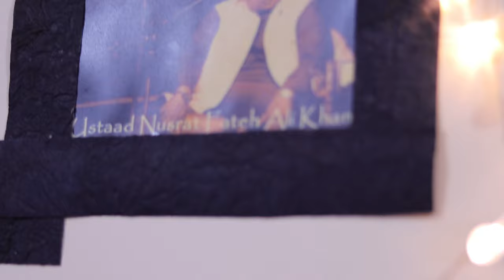Ibadat music academy presents ! kaisariya balam by hemant raagi ! live !